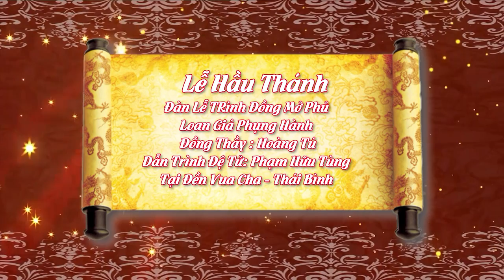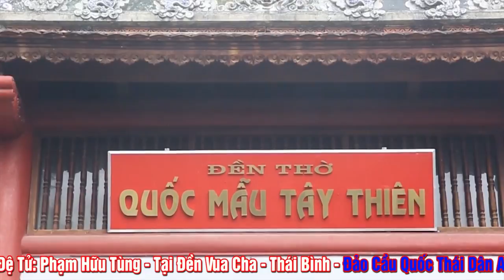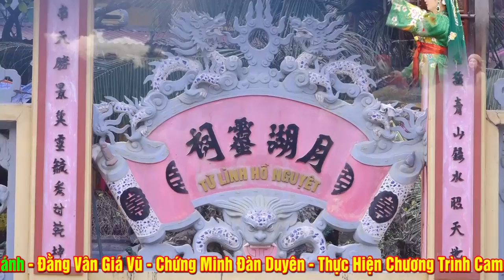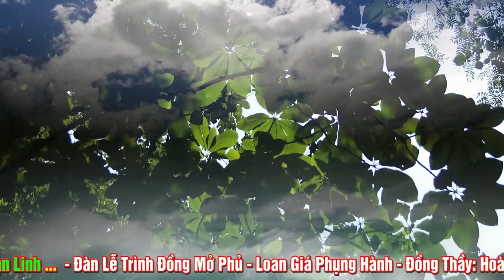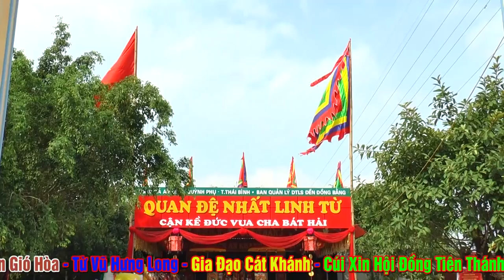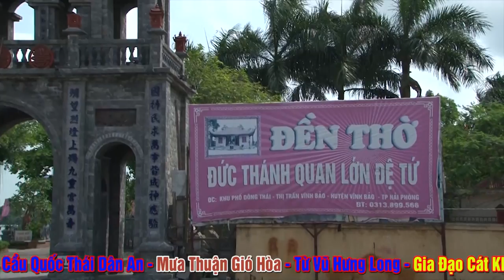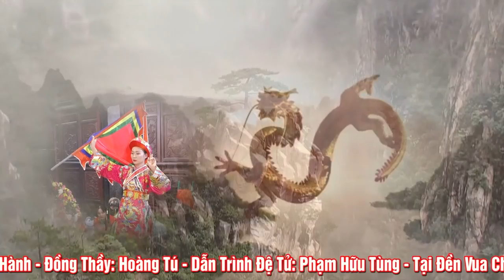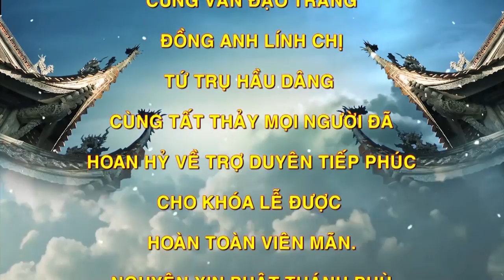Trình Đồng Mở Phủ. Đồng Thầy Hoàng Tú Dẫn Trình Đệ Tử Tại Đền Vua Cha - Thái Bình